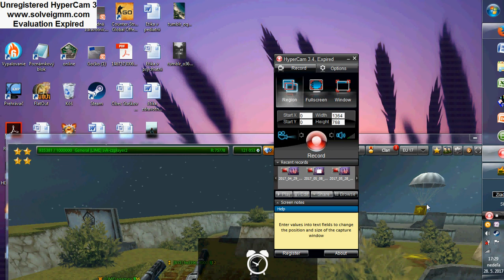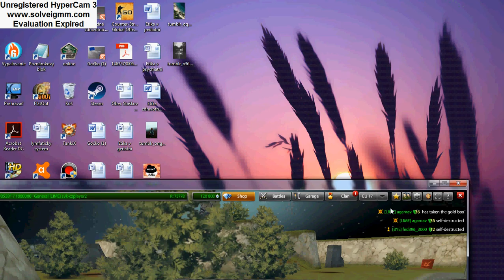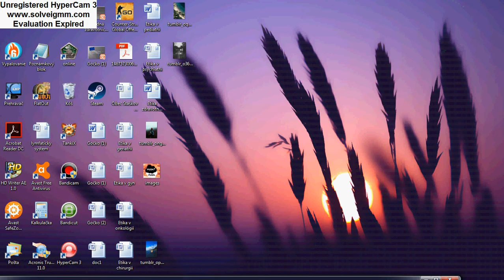Tanki online-RFG WITH CLAN/2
thx guys for big support
IM FINALLY BACK :DDD!!!